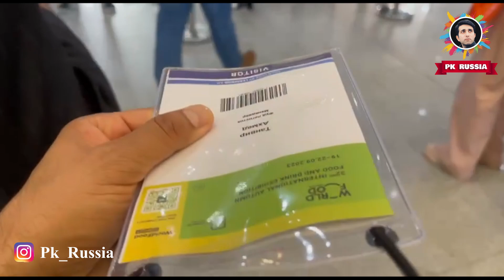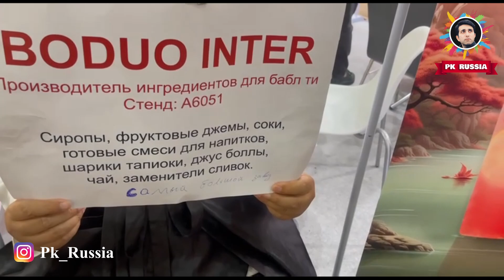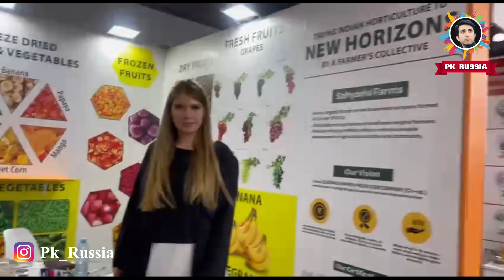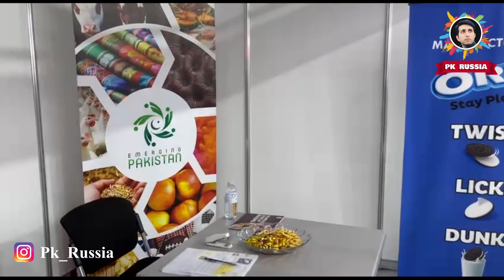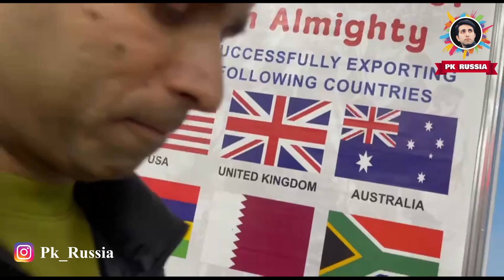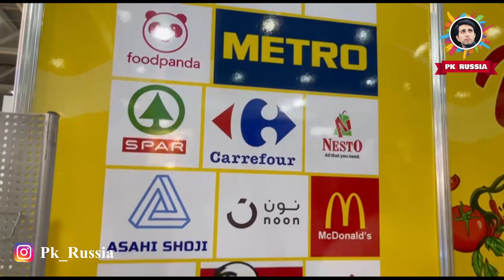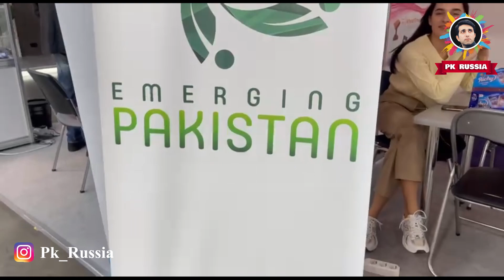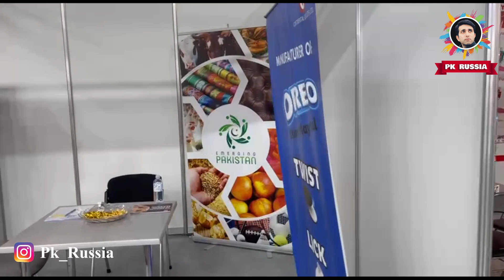International Exhibition In Russia | Indian & Pakistani Products In Russian Market